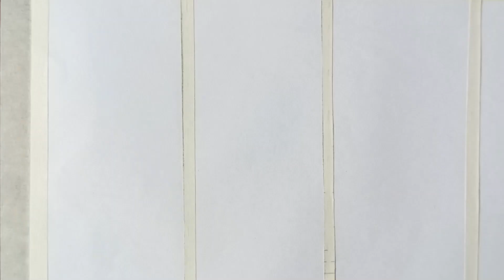Oil Pastel Drawing || Oil Pastel Drawing For Beginners || Oil Pastel Colour Drawing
Hello Friends,

oil pastel scenery easy,
oil pastel scenery for beginners,
oil pastel scenery painting,
oil pastel scenery night,
easy oil pastel drawing for beginners step by step,